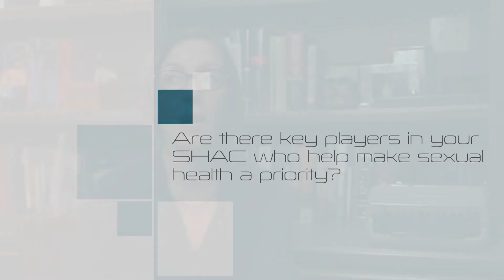iCHAMPSS: Prioritize SS - Anna Eastman - 5